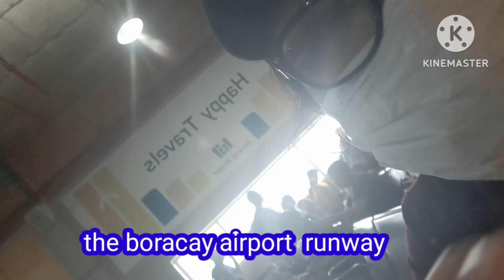waiting ng airplane sa runway#boracay